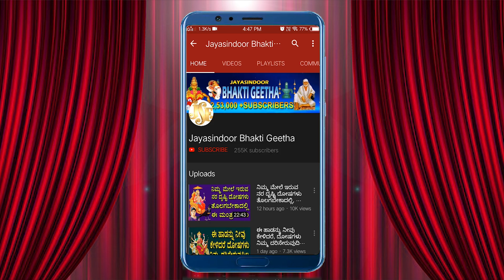Rayabaro Thande Thayee Baro | Raghavendra Geethagalu | SravanthySongs | Jayasindoor Bhakti Geetha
Song Name: Rayabaro Thande Thayee Baro
Singer: S. Sravanthy, Punganur
Lyrics : Purandara Dasulu
Editor: Diwakar, Boyakonda
Album No : JSE-1580
Similar Searches:
Bhakti Songs
Bhakti Songs Kannada
Devotional Songs
Jayasindoor Songs
Bhakti Geethalu
Kannada Songs
S. Sravanthy Songs